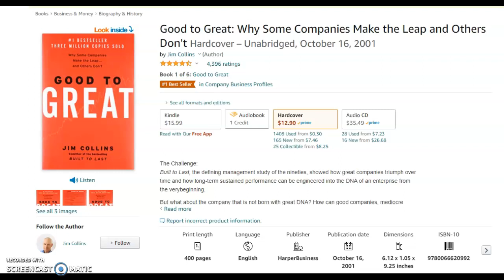Good To Great Review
Good to Great and Built to Last changed my criteria for choosing books on Business and Leadership. These books are based on extensive research not only into the companies and leaders who are successful but also into the ones that aren't. Research is critical to find out what works and you have to have something to compare against to determine which policies are practises are the most effective.

The authors use the data to determine the best practices and share stories of companies and leaders who exemplify those. This is an interesting and insightful book. I think it's definitely a book worth reading and studying.